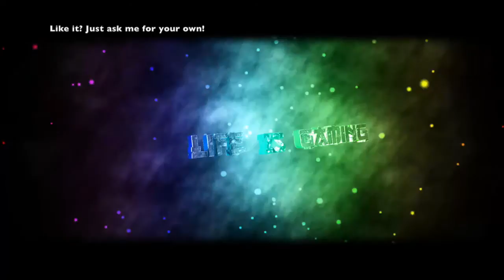RALLY Wins, Fails, Saves, and Crashes - DiRT RALLY | HCPS YT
Xbox Gamertag:
hunter citizen2